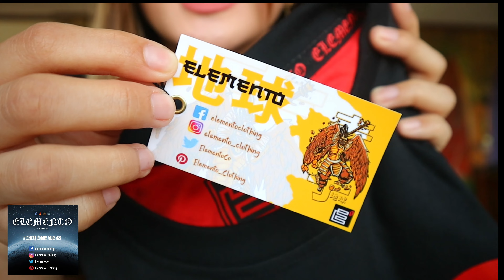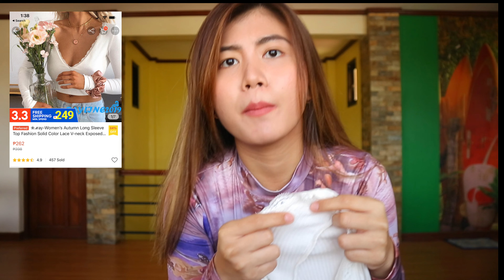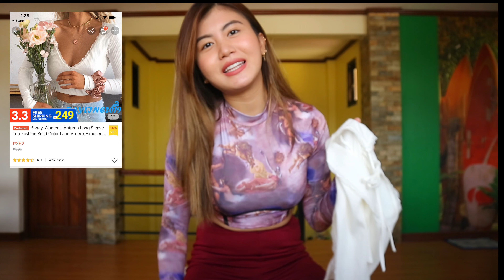SHOPEE Affordable HAUL Philippines (crop tops, dresses and bottoms) ANG GAGANDA SOBRA! Chucky Hits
HELLO MGA MAHAL! Hope you liked and enjoyed my video. Maraming salamat sa panonood ha? I love you! ❤️